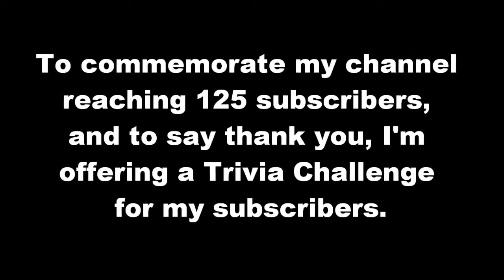Subscriber Special #5: 125 Subscribers Trivia Challenge!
UPDATE (11/15/12): And the winner is TheDapperJester! Congratulations!
The answers:
1) The amazing acting (Chris: "Don't go!")
2) NintendoBuzz Spotlight #15
3) Kirby's Epic Yarn

To commemorate my channel reaching 125 subscribers, I am offering a Trivia Challenge for my subscribers as way of saying thanks. The first subscriber to answer correctly all 3 trivia questions will have his/her channel featured in my second Subscriber Spotlight. Good luck!

I do not claim ownership of anything in this video except my commentary.